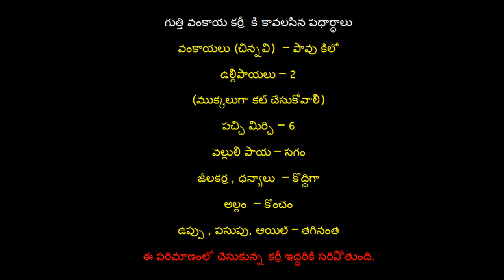How to Cook Gutti Vankaya Curry | Stuffed Brinjal Curry | Food Recipes in Telugu | Vantillu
Gutti Vankaya Koora with Masala
Masala Vankaya kura
simple cooking
food recipes in telugu
lakshmi vantillu
brinjal curry with masala
Andhra Special Gutti Vankaya